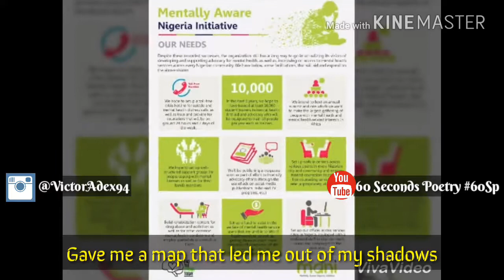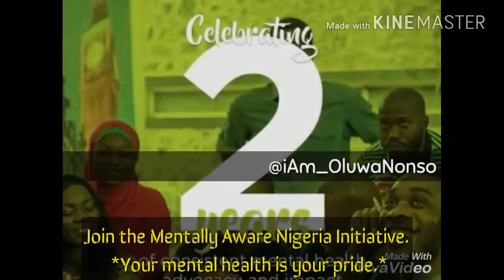Mentally Aware Nigerian initiative :: 60 seconds Poetry :: Chnonso :: Spoken words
Wise words from a revolution nurse, asking us to be  woke and be sure about the status of our mental health.

Chinonso on this one, Registered Nurse.